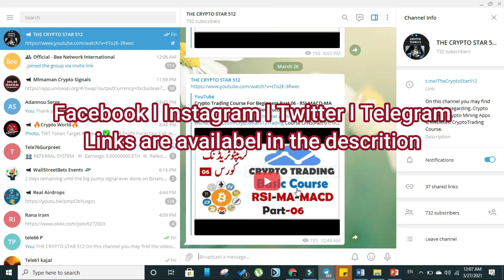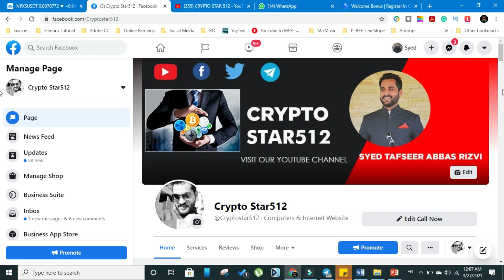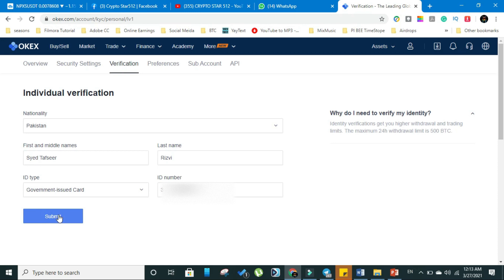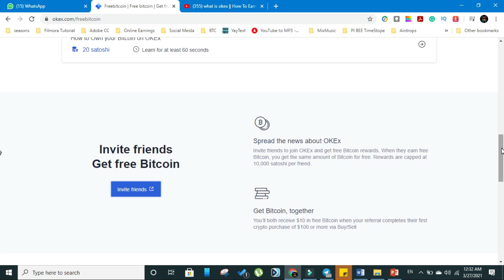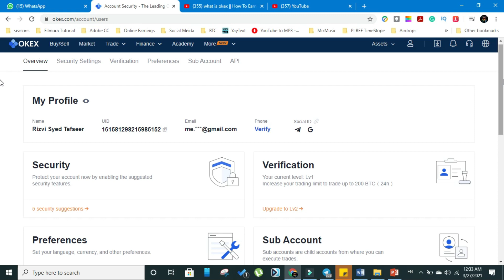OKEX Complete Earning Guide l Okex KYC & Withdrawal Process l Legit or Scam l Make Money Online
Joining Link of Okex

In this video, i am going to explain that how you can earn with okex website. I will share the complete process like account making, how to complete kyc of okex and the withdrawal process from okex.

Our Main Slogan:
There is no guarantee that which airdrop is going to succeed or not you just need to join airdrop and never pay any fee without complete verification.
In this case, you just can lose your time, not money.

About Channel
On this channel, you can get multiple videos of cryptocurrency airdrops, crypto-free mining sites, crypto-free mining applications etc.

Apart from these I also have uploaded a trading course on cryptocurrency in Urdu and Hindi language.

If you want to know that share the legit of earning online so you can get many videos on my channel.
In the cryptocurrency world you have a lot of opportunities to make free money by using some applications like:
Pi Network, Bee Network, Timestope, Eagle Network, Phoneum Mining Application, play the game and earn coins, Earn with Okex Application, Earn ZEC Coin with Zcash Application, Earn with Okex & Snack Video Applications and there are many ways.

Profile
Syed Tafseer Abbas Rizvi Is a professional Trainer who has worked with multiple companies as a corporate trainer.
Apart from this field, he is also working as Crypto Trader and Youtuber, as he has very good speaking skills that's why he created a youtube channel so that he could give maximum benefit to people of different countries, he is working this job as a win-win situation.